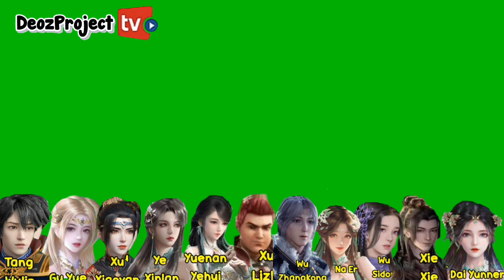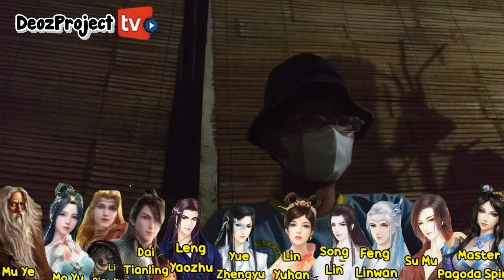SOUL LAND 3 PUTRA TANG SAN - TANG WULIN DAN GU YUE MELAWAN DUA KEMBANG LI MENGTIAN LU MENGYAN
Tonton video yang lain berurutan dengan klik ini